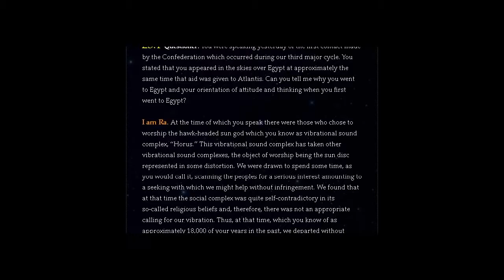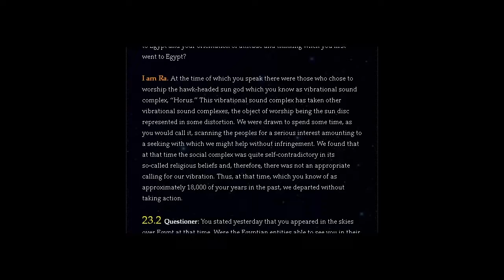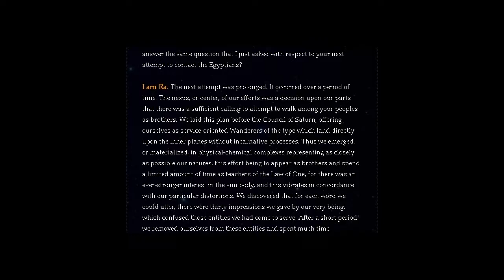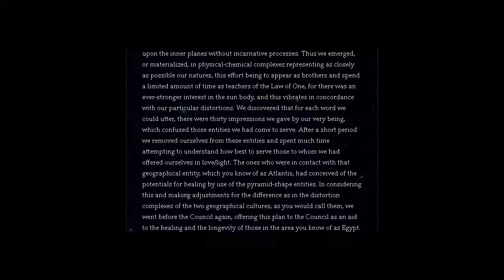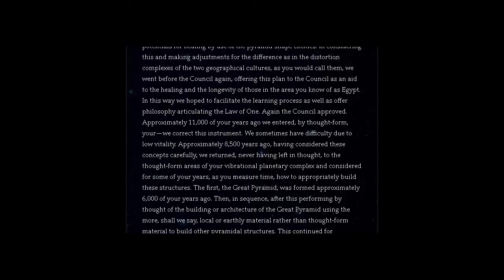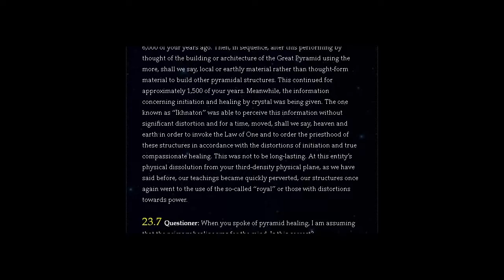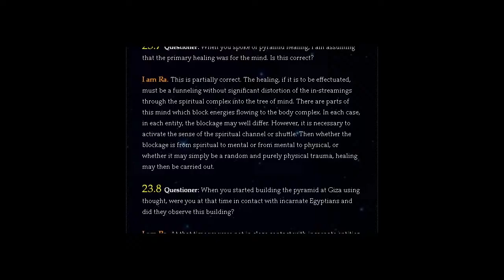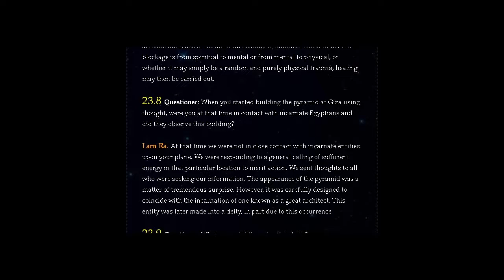THE LAW OF ONE | SESSION 23 PART ONE